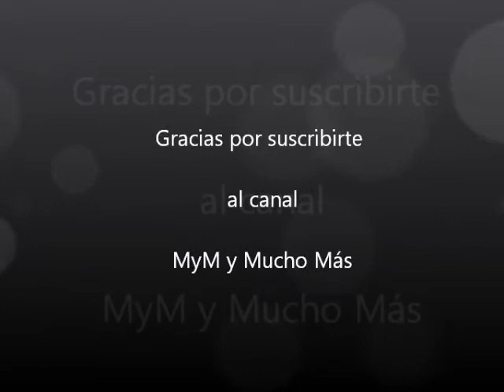Como Hacer tu cartón corrugado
En este video reciclaremos un cartón convirtiendolo en cartón corrugado fácilmente. Haz tu mismo el cartón corrugado